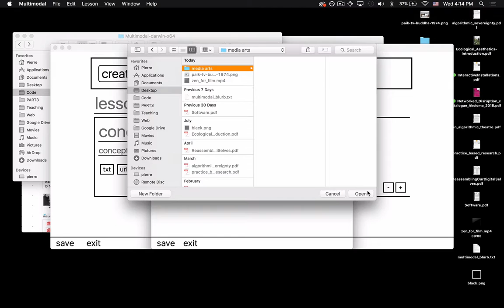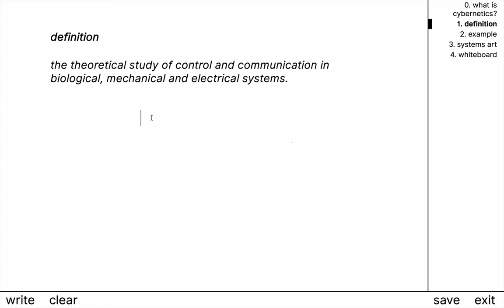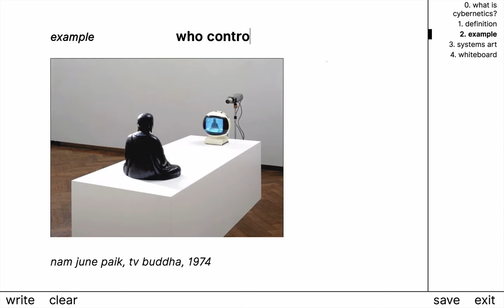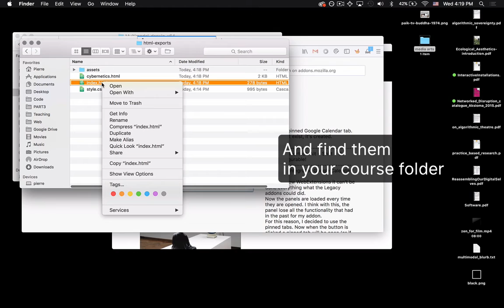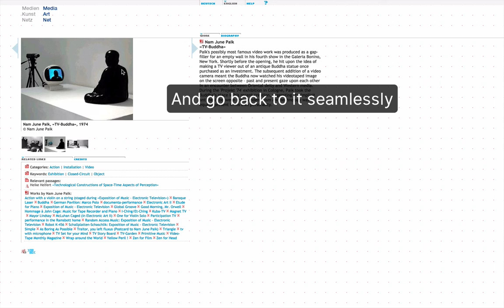multimodal - alpha version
Multimodal is a desktop application for teaching.